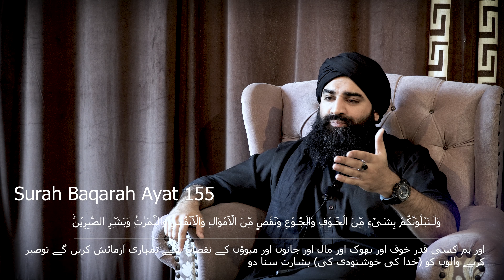5 TESTS from Allah| (01-10-23) | اللہ کی طرف سے 5 آزمائشیں | - By Mohsin Zahid Khan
5 Tests from Allah
5 Trials from Allah
5 Azmaishein Allah ki taraf sy
اللہ کی طرف سے 5 آزمائشیں
By Mohsin Zahid Khan
Mohsin Zahid Khan is here to raise the word of Allah based on the commandments from Quran and Sunnah with correct references of Quran and Hadith, regardless of any school of thought, or sect (Firka).
Mohsin Zahid Khan is here to spread the word of Allah so that the Muslim Ummah can unite under one banner i.e., "ISLAM". His primary motive is to unite the scattered Muslim Ummah so that the lost "MUSLIM BROTHERHOOD" can be revived.
Quran (Urdu Translation -Google Drive Link):
Religious Pragmatist || Philanthropist || Commonsensical

"Islam will Win with or without You, but You will Certainly Lose without Islam"

I, Mohsin Zahid Khan, hereby declare that I am an independent entity and do not hold affiliation with any "Tehreek," "Tanzeem," "Organization - whether charitable, political, private, governmental, local or foreign," or "Institution - whether charitable, political, private, governmental, local or foreign." This statement is intended to underscore my status as an individual, without formal associations with external entities.

It is imperative to understand that my presence on this platform or otherwise, is not indicative of any threat towards political, private, governmental, local, or foreign organizations or institutions. My primary objective is to engage in the dissemination of information, ideas, and discussions pertaining to Islam, guided by the principles outlined in the Quran and Sunnah.

Also, I do not align myself with any specific Muslim sects or groups. My purpose is to contribute to the promotion of unity within the Muslim Ummah, under the unifying banner of Islam. This commitment is rooted in fostering understanding, respect, and harmony among Muslims, emphasizing the foundational tenets of Islam as articulated in the Quran and Sunnah.

This disclaimer is intended to convey my independent standing and constructive intentions on this platform.